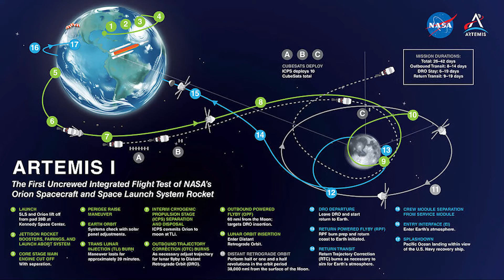Artemis 1 Launch Tries Again | What's Up with Renae Kerrigan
NASA's Artemis 1 mission attempts to launch again this November 16.